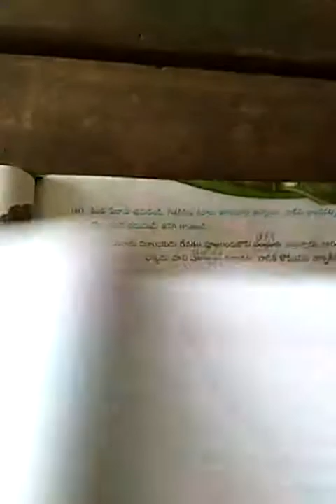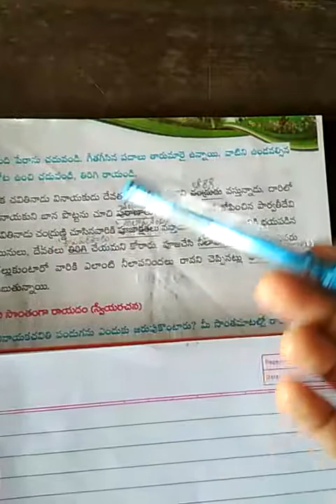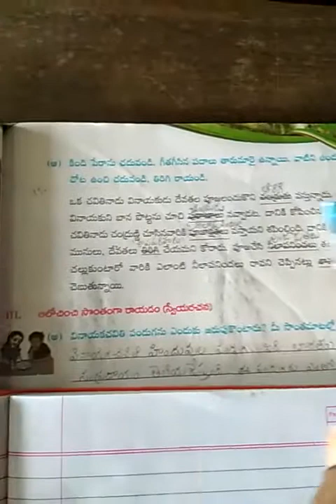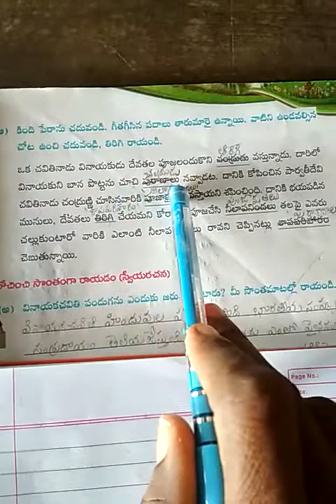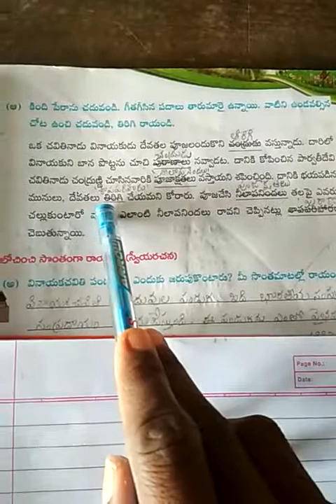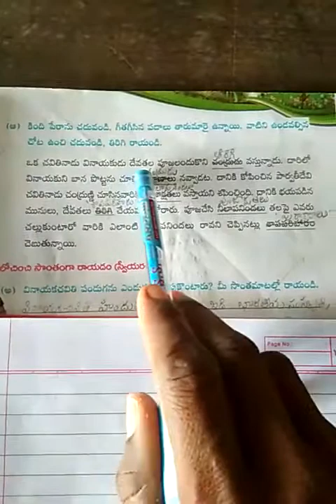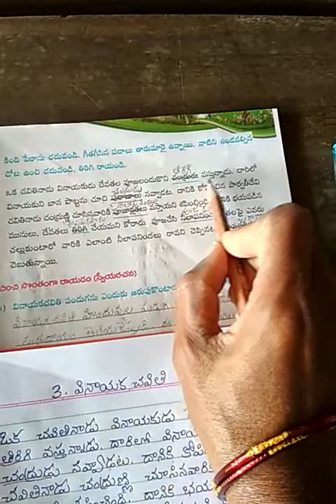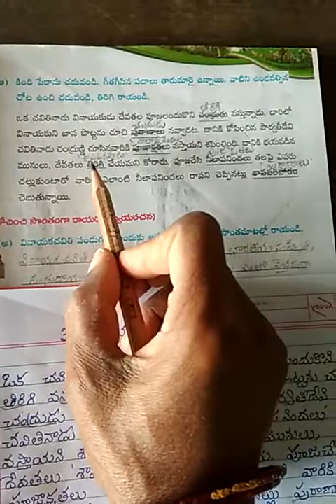4th.Class: Telugu..3. Vinayaka chavithi..Part-4